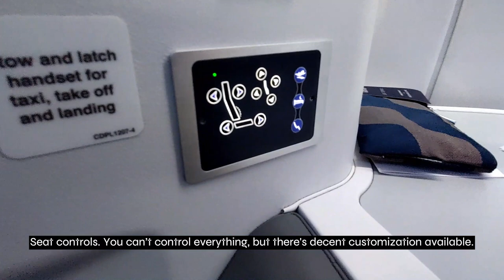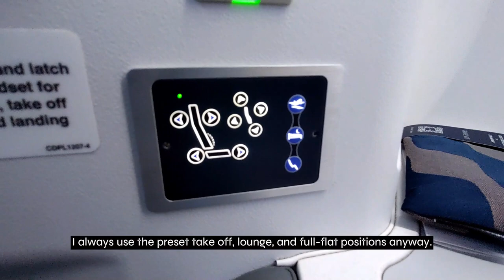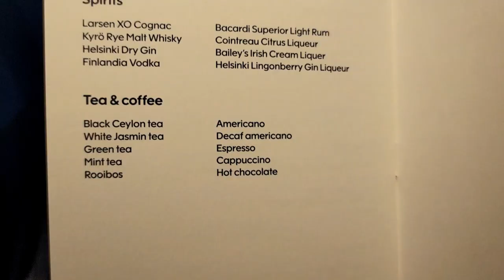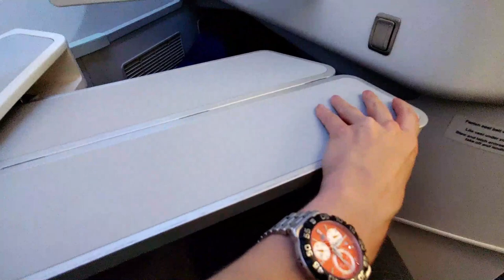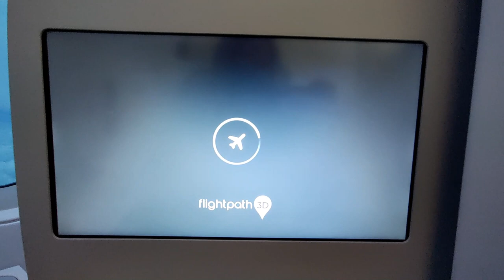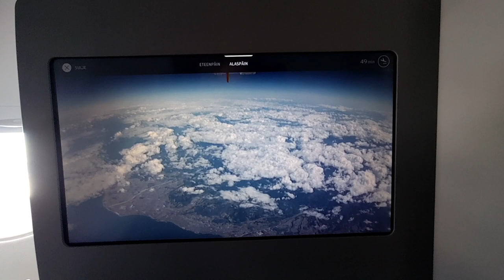Finnair's old A350 business class - Still up to date?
I was eager to compare Finnair's old A350 Cirrus III business class seats on HEL-NRT to the new AirLounge seats on my return flight. As it happens, the latter beats the former hands down. However, I was most excited to land in Japan after almost three years. Had a great time there, e.g. testing the Gran class onboard E5 Hayabusa shinkansen. A video on that is already out, be sure to check it if you haven't already!

Airline: Finnair
Route: Helsinki-Tokyo Narita
Aircraft: Airbus A350-900
Flight number: AY73
Duration: 12h32m
Seat: 7A